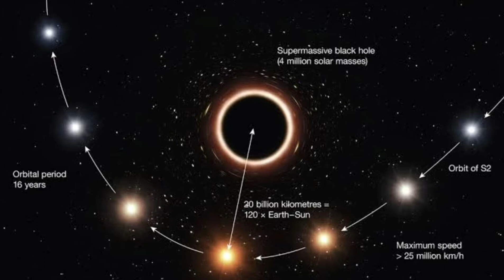मतलब earth और बाकी सभी planet सूरज के चक्कर नहीं लगाते है?🤔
No copyright